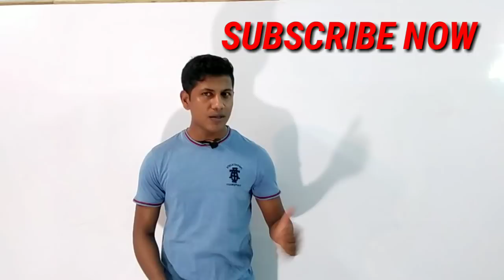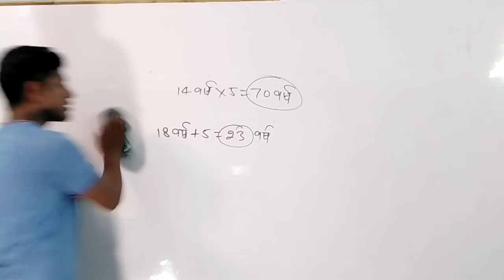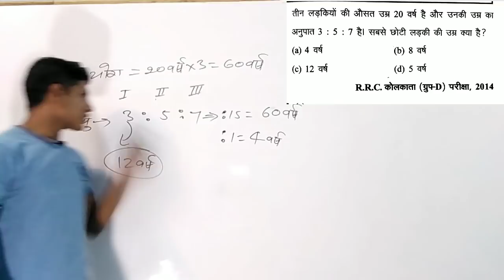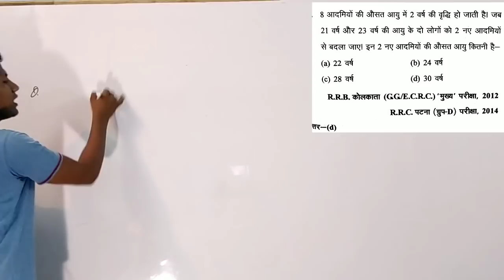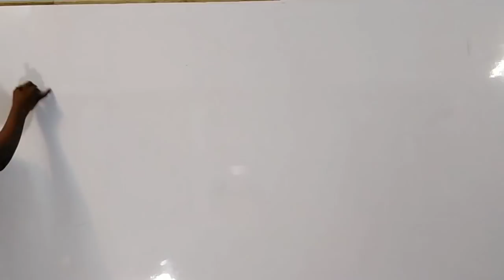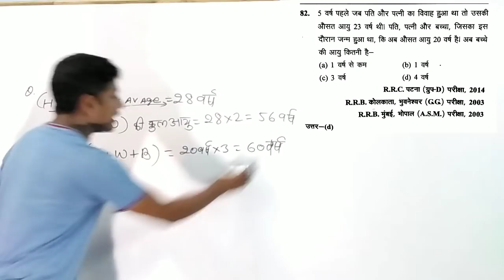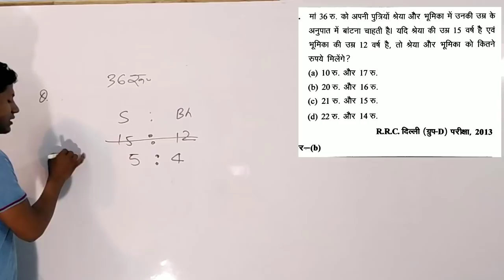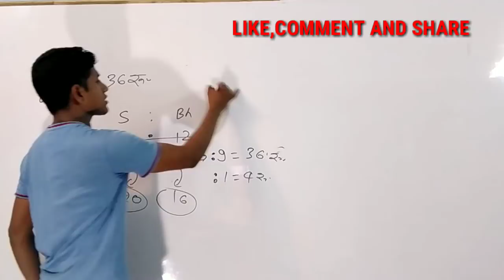MATH से बेवजह क्यों डरते हो। बस 10 मिनट मुझसे पढ़ कर देखो ।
[आयु समस्या में अब समस्या नही होगा
[9/26, 19:06] maths Masti: Age Problem Part-3 (in Hindi) by Vipin kumar
[9/26, 19:07] maths Masti: Age Problem Part-4 (in Hindi) by Vipin kumar